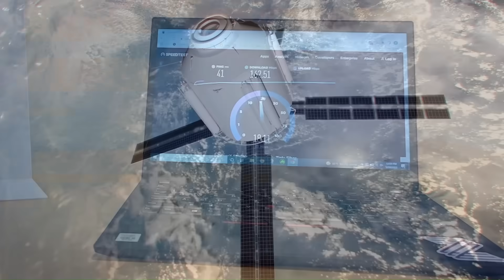Musk Just Revealed Starship Flight 10 Will Be Unlike Any Previous Launch!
SpaceX is about to do something bold—again. Flight 10 is not just another rocket test. It could decide whether Starship becomes the first fully reusable rocket that works like a plane: fly, land, refuel, and fly again.
This time, the mission is packed with big challenges. SpaceX will try to turn on an engine in space, test the doors that release satellites, survive the intense heat of re-entry, and land safely in the ocean. They might even attempt to catch the booster with the giant arms on the launch tower—a move that has never been tried before.
The main focus is to prove Starship is not only reusable but also ready to deliver heavy satellites and other cargo into orbit again and again.
So, when is Flight 10 expected to fly? Musk mentioned that it might launch in the first part of August 2025, with August 4th being a possible target. That estimate lines up with a recent public notice filed by the United States Federal Communications Commission. In the past, these filings have often matched the real launch dates, which makes this date likely to be accurate.
The flight will use booster 16 and ship 37. These are the two main parts of the rocket. Ship 36 was supposed to fly, but it failed during fuel loading. So ship 37 is taking over. It already passed a big tank test in May and is now getting its engines, flaps, and heat tiles installed.
SpaceX is also upgrading the launch pad with stronger clamps, faster fueling lines, and improved engine chill-down systems. These upgrades are meant to reduce the time between tests and allow the rocket to roll in and out of the pad more easily, instead of being stuck in place after each round of testing.
Once the engines are installed, the team will run a static fire test. That is when the engines are turned on while the rocket stays on the ground. After that, they will inspect everything—engines, fuel tanks, payload doors, and pressure systems. These areas have caused problems in past flights, so checking them carefully is important.